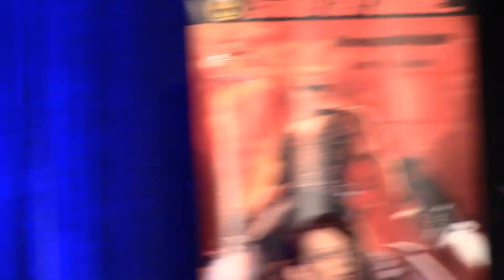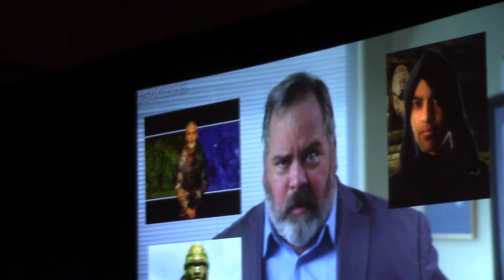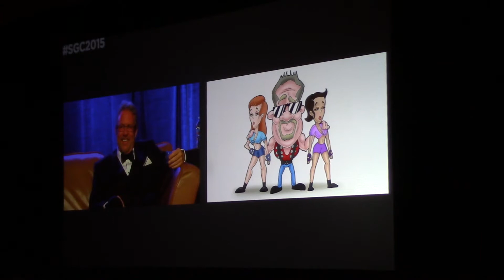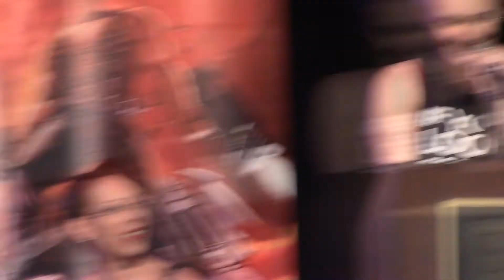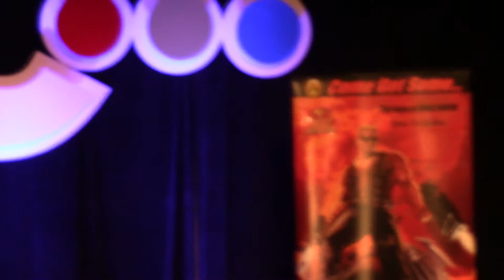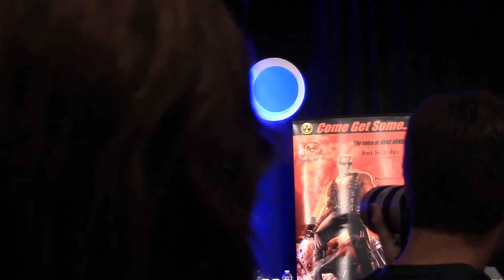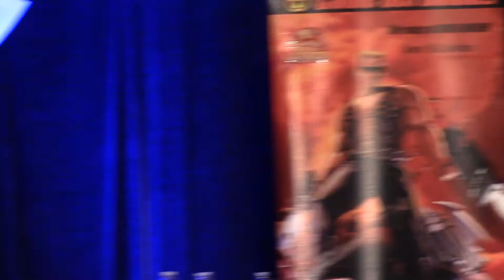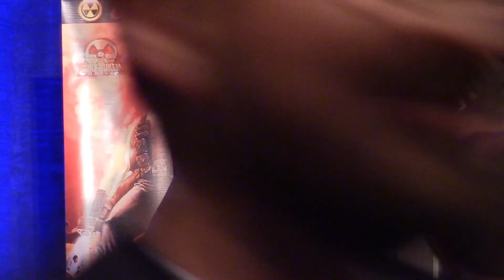Jon St John Roast (SGC 2015)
One of the funniest panels/event I have been to at a convention or really anywhere. I wish that SGC was still a thing because this was the best convention.